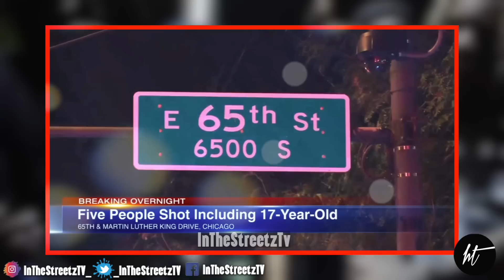Lil Durk And KingVon OBLOCK AFFILIATE BossTop And 5 Others Reportedly 🔫 SHOT In OBLOCK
InTheStreetzTV ® Is A Media News & Marketing Channel